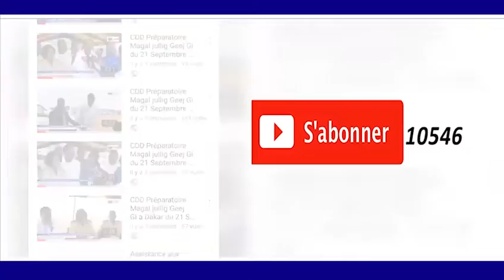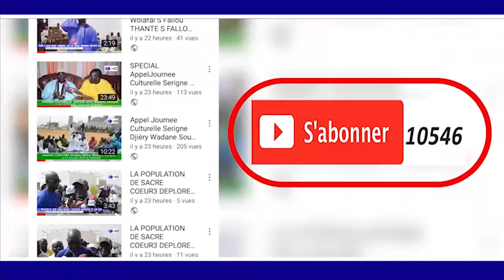RAJASS MAGALOUK KHASSIDA YI 1440 H2018 N2